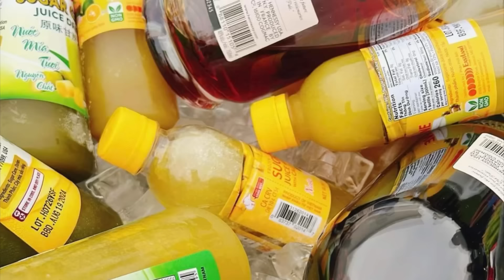Tiệc Sinh Nhật ở vùng nông thôn Mỹ - Loa kẹo kéo qua tới Mỹ | Ăn nhậu - ca hát ngoài trời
Tiệc Sinh Nhật ở vùng nông thôn Mỹ - Loa kẹo kéo qua tới Mỹ | Ăn nhậu - ca hát ngoài rừng
The marketplace at the city Center in Honolulu, Hawaii

Mời anh em cùng gia đình ăn tối và xem video vui vẻ,

Cả nhà có thể ủng hộ kênh bằng cách like và đăng ký kênh, đừng quên ấn chuông để nhận được thông báo sớm nhất khi mình ra video mới nhé.